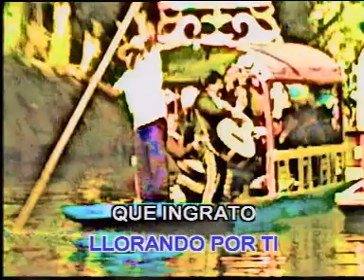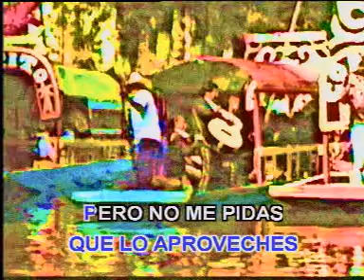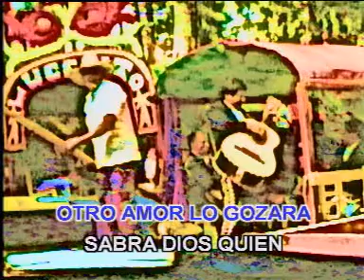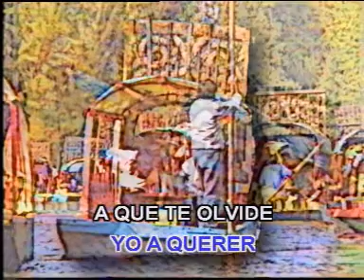ROCIO DURCAL FUE TAN POCO TU CARIÑO